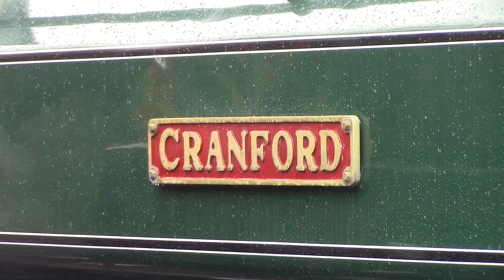SDRHT: Static wintery scenes inc. visiting Bagnall 0-6-0ST "CRANFORD"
This was a quick visit around the SDRHT station area. Although the site was closed this particular day the volunteers working there gave me permission to have a look around and see the Ironstone Quarry Avonside Engine Co. 0-6-0ST Works No. 1919, No.2 CRANFORD. Unfortunately this visiting locomotive was intended to work services during the forthcoming year but had failed and could not be repaired on site so it was just waiting to be transported back to Tata Steelworks, Scunthorpe which is the base of the Appleby Frodingham Railway Preservation Society. Resident rolling stock also appears in the video.The weather was grim this day and there are some vestigial patches of snow which fell a couple of days ago.